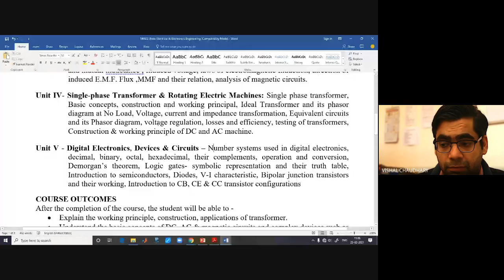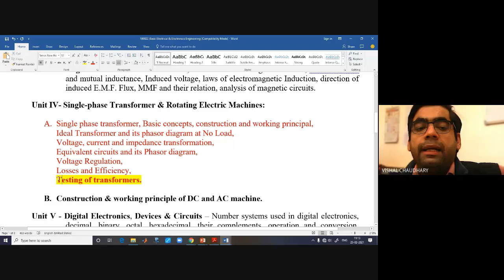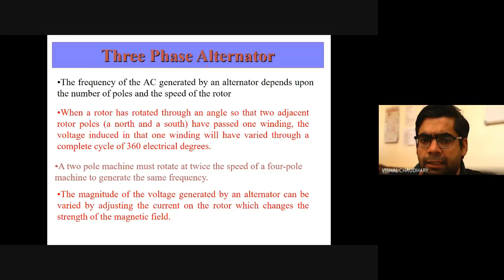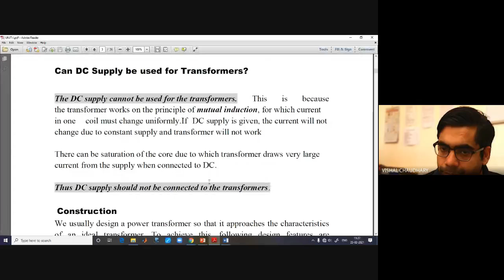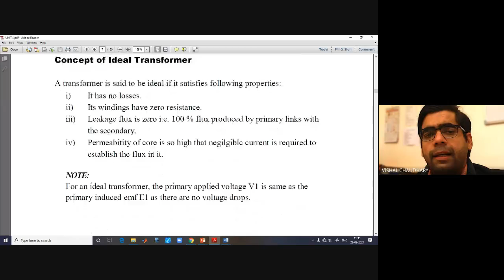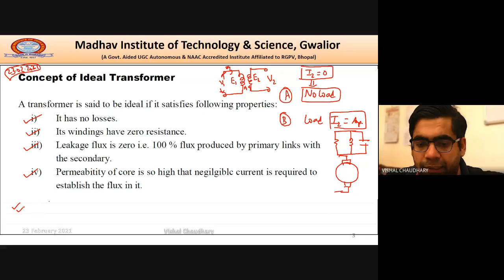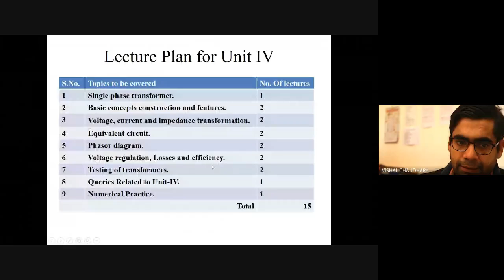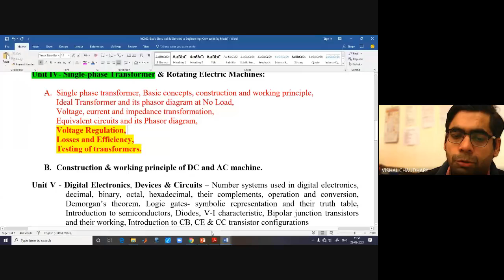BEEE Lecture 23.02.2021